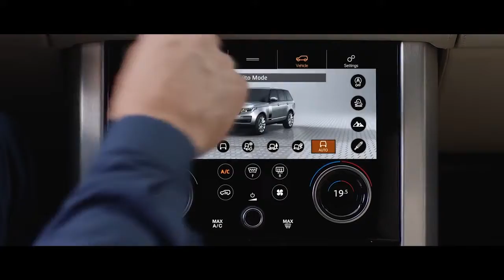New Range Rover Silent Luxury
New Range Rover Silent Luxury Launch Video